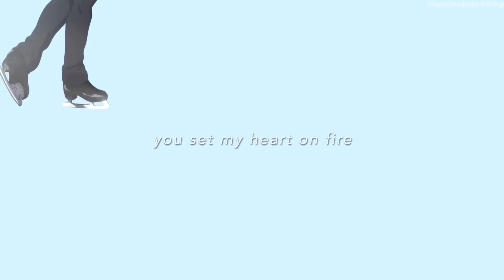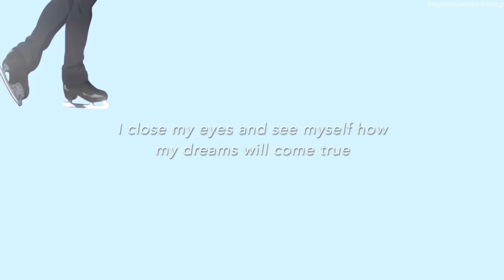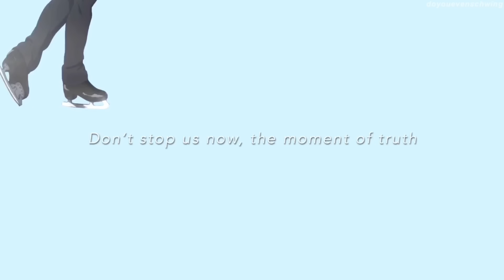Yuri!!! on Ice Opening Lyrics (FULL) History Maker by Dean Fujioka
I have never, once in my life, bought a song so quick just by listening to the first few seconds of it until I heard History Maker. Just wow. It’s too aesthetic that I actually cried.